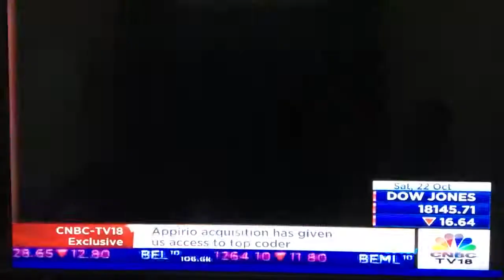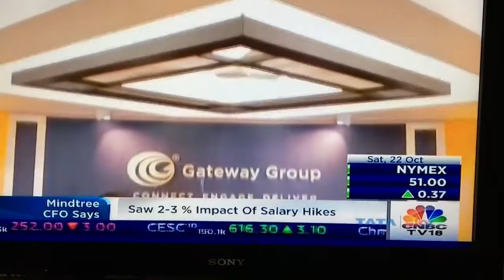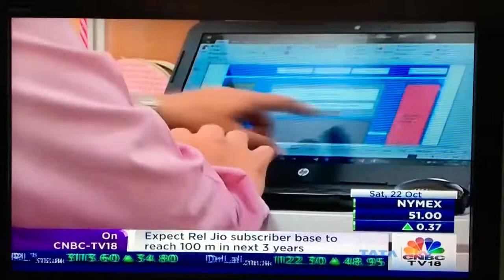Full Coverage of TransLogTec (NINtec Systems Ltd - Gateway Group) Success Story on CNBC TV 18